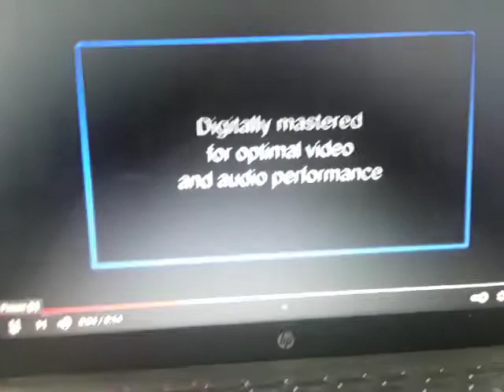THX LucasFilm Ltd Broadway DVD Logo 20th Century Fox